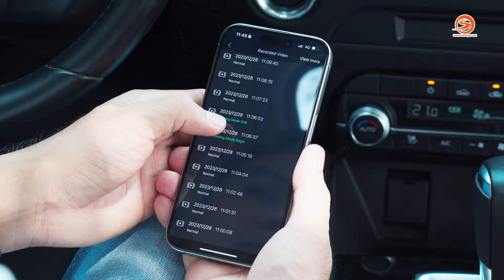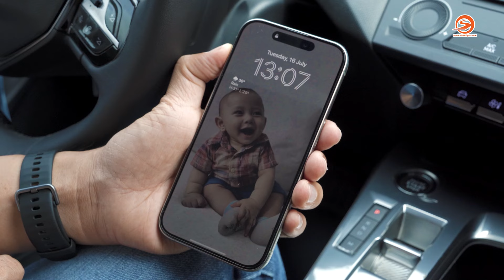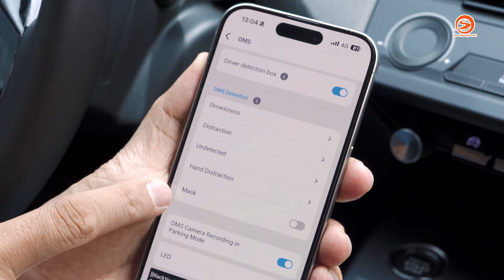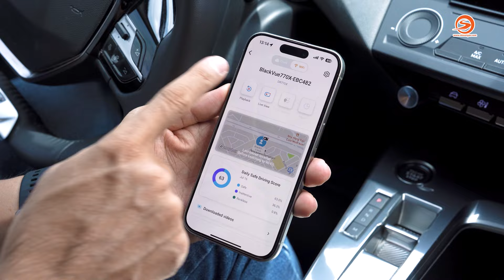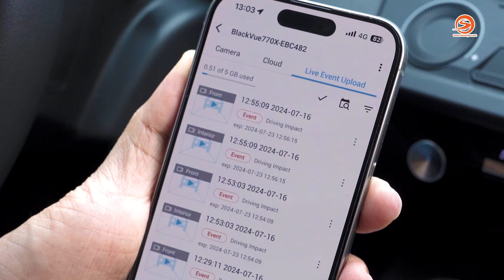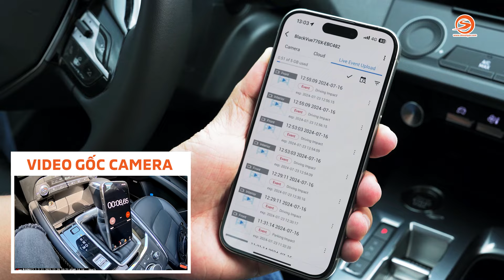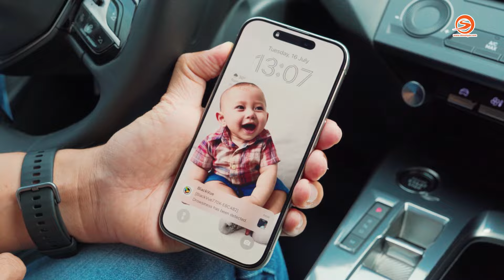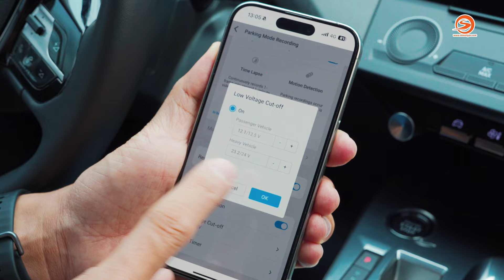Camera hành trình ô tô Blackvue DR770X-2CH DMS dành cho lái mới vì sao?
Camera hành trình Blackvue DR770X-2CH DMS dành cho lái mới vì sao?Camera hành trình blackvue giờ đã cải tiến rất nhiều, dòng camera hành trình ô tô blackvue nay đã tích hợp AI, đặc biệt trên dòng camera hành trình blackvue dr770 2ch DMS. Dòng này không phải camera hành trình giá rẻ cũng không phải camera hành trình 4k. Chủ yếu camera blackvue tích hợp các công nghệ an toàn, giúp anh em lái xe nhàn hơn, thoải mái hơn. Tính năng quản lý xe từ xa cũng rất hữu ích, mời anh em xem đánh giá camera hành trình nhà Blackvue nha.
Chapter
00:00 Vì sao gắn camera hành trình ô tô
00:31 Tình huống giao thông
1:54 Camera hành trình ô tô cơ bản
2:34 Camera hành trình ô tô Blackvue có gì?
3:08 Công nghệ AI trên camera hành trình ô tô Blackvue
6:55 Công nghệ quản lý xe từ xa camera hành trình ô tô Blackvue
8:36 Công nghệ Format free trên camera hành trình ô tô Blackvue
9:41 Phụ kiện parking mode camera hành trình ô tô Blackvue
11:52 Lời kết camera hành trình ô tô Blackvue
Nhà sản xuất / Producer: Lê Hoàng Thiện
Giới thiệu / Host: Lê Hoàng Thiện
Quay phim / Cameraman: Minh Phúc
Dựng phim / Editor: Minh Phương